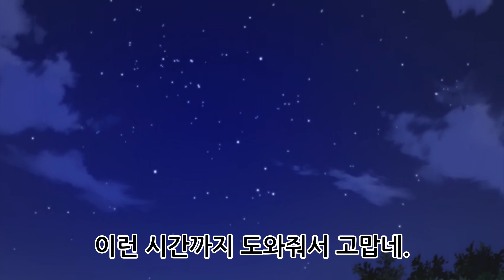[대사모음] 우리는 공부를 못해 13화 - 나리유키 가족 외 등등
우리는 공부를 못해
ぼくたちは勉強ができない
Bokutachi wa Benkyou ga Dekinai
We Never Learn : Bokuben

- 대사가 틀릴 수 있습니다.

- 최대 1분이며 그 이상은 올리지 않습니다.

- 스포를 하고자 함이 아닌 캐릭터를 보기 위함 입니다.

- 캐릭터 이름 및 성우의 정보의 제보는 환영합니다.

한줄왈 : 드디어 끝났습니다. 이제 2기를 기다리며 다른 애니를 하겠습니다. 봐주셔서 감사합니다.